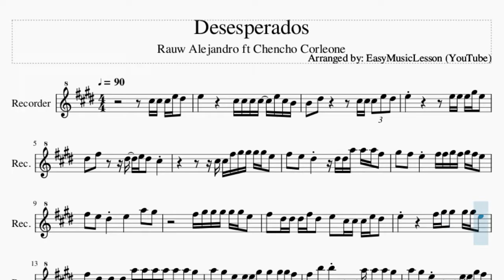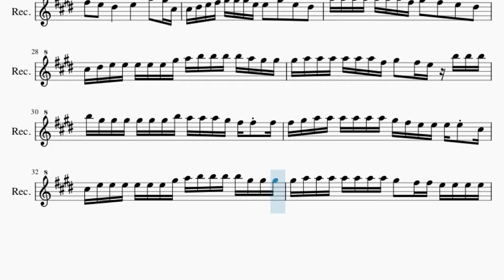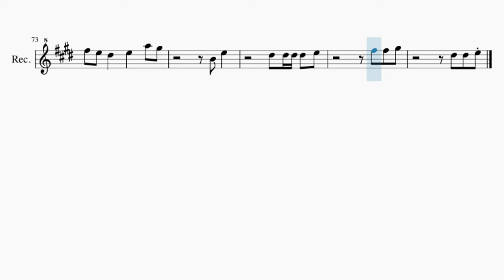Recorder Sheet Music: How to play Desesperados by Rauw Alejandro ft Chencho Corleone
Comment and let us know how the videos have helped you. It keeps us going! :)Here is a sheet music/tab video on the song Desesperados by Rauw Alejandro ft Chencho Corleone on the recorder. A recorder sheet music arrangement which is transposed to notes that are easily played by recorder, for the song Desesperados by Rauw Alejandro ft Chencho Corleone.

EasyMusicLesson teaches you to play the your favorite instrument, through well-arranged sheet music so that you too can learn how to play Desesperados by Rauw Alejandro ft Chencho Corleone on the recorder as fast as you can. A recorder sheet music with backing tracks to help your play the song better.

Chords of Recorder arrangement:
C# Min   B Maj   A Maj   C# Min   B Maj   A Maj   C# Min   B Maj
A Maj   C# Min   B Maj   A Maj   B Maj   A Maj   C# Min   B Maj
A Maj   C# Min   B Maj   A Maj   C# Min   B Maj   A Maj   B Maj
A Maj   C# Min   B Maj   A Maj   C# Min   B Maj   A Maj   C# Min
B Maj   A Maj   C# Min   B Maj   A Maj   C# Min   B Maj   A Maj
B Maj   A Maj   C# Min   B Maj   A Maj   B Maj   A Maj   C# Min
C# Min   B Maj   A Maj   C# Min   B Maj

Melody notes of Recorder:
C#5 C#5 C#5 E5 D#5   E5             C#5 C#5 C#5 C#5   E5 C#5 B4
B4   D#5             C#5 C#5 C#5 E5 D#5
E5                 E5 E5 E5 G#5 E5
D#5   F#5       D#5   E5 D#5   C#5
C#5 C#5 F#5 G#5 G#5 G#5 G#5 E5
F#5   E5   D#5       D#5 D#5 A5 A5 A5 F#5
G#5   F#5   E5     F#5 F#5 G#5 F#5 G#5 F#5 E5
F#5   E5   D#5     E5       A5   G#5
F#5 G#5 G#5 G#5 G#5 G#5 E5
F#5   D#5 D#5 D#5 F#5 D#5   E5   C#5 C#5 C#5 E5 D#5
E5             F#5 G#5 G#5   G#5 G#5 E5
F#5   D#5   D#5   D#5   A5 A5 A5 A5 A5 A5 G#5
A5   G#5   E5   E5 E5 G#5   G#5   G#5 G#5 F#5
F#5   B5   B5           A5 A5 A5 G#5
A5   G#5   E5           E5 E5 G#5 F#5
F#5   E5   D#5       E5       A5   G#5 C#5
C#5 D#5 E5 F#5 G#5 G#5 G#5 E5 E5   G#5   E5   D#5
A5 A5 A5 A5 A5 A5 A5 F#5 G#5   F#5   E5   D#5
C#5 D#5 E5 E5 E5 E5 E5 G#5 A5 B5 B5 B5 B5 A5 G#5 G#5
G#5 A5 A5 A5 A5 A5 A5 F#5 G#5   F#5 E5 B5 B5 B5
B5 G#5 G#5 G#5 G#5 G#5 G#5 B5 A5 A5 A5 G#5 F#5 F#5 F#5
F#5 G#5 A5 A5 A5 A5 A5 A5 G#5 F#5 E5 E5 E5 E5 C#5
C#5 E5 E5 E5 E5 E5 E5 G#5 A5 B5 B5 B5 B5 G#5 G#5 G#5
G#5 A5 A5 A5 A5 A5 A5 A5 G#5   F#5 F#5 E5 E5 E5 E5
E5 G#5 G#5 G#5 G#5   F#5 E5 E5   F#5   F#5 F#5 F#5
F#5 G#5 A5 A5 A5 A5 A5 F#5 G#5   F#5 E5 B5 B5 B5
B5 A5 G#5 G#5 G#5 G#5 G#5 B5 A5   G#5 F#5 F#5 F#5 F#5
F#5 A5 A5 A5 A5 A5 A5 F#5 G#5   F#5 E5
F#5 G#5 G#5 G#5 G#5 F#5 E5
E5             F#5 G#5 G#5   G#5 F#5 E5
F#5   E5   D#5       E5 E5 E5 E5 E5 E5 E5
E5   G#5     E5 E5 E5 G#5 G#5 G#5 G#5 G#5 E5 E5
F#5   D#5     C#5 C#5 C#5 C#5 C#5 D#5 E5 E5 E5 E5
E5   E5   G#5   G#5 G#5 G#5   G#5 G#5 G#5 G#5 E5